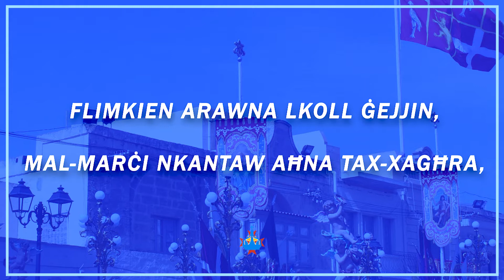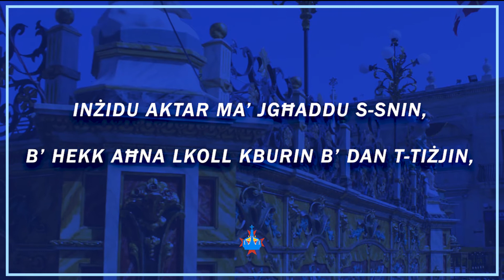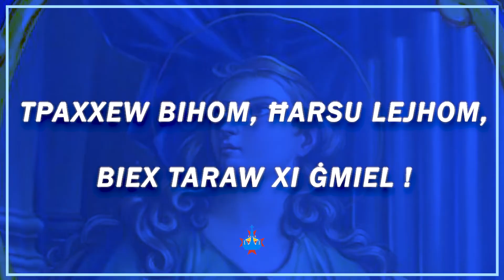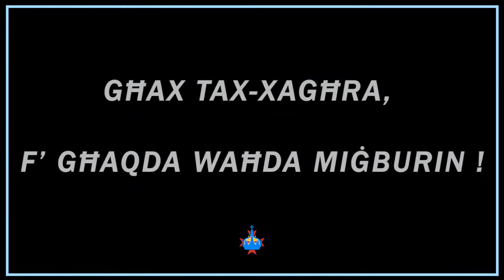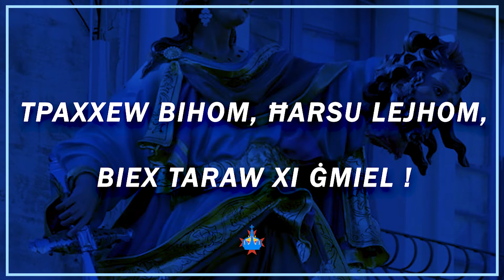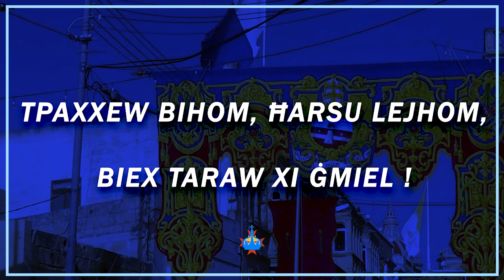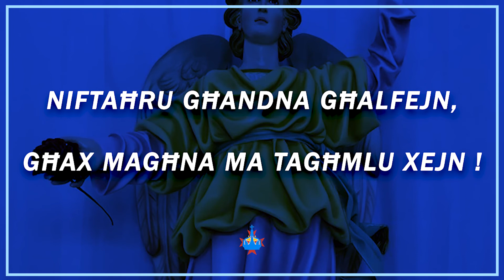10 Snin Maħżen tal-Armar - Marċ Brijuż | Forza l'Unione | Lyrics Video | Festa Marija Bambina Xagħra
Din id-diska ħarġet fl-anniversarju tal-10 snin li l-Għaqda tal-Armar 2 ta' Settembru ffurmat Għaqda u inbena l-maħżen tal-Armar fix-Xagħra, Għawdex.
10 Snin Maħżen tal-Armar - Track 4 | Forza l' Unione | Supremazija Volum 1